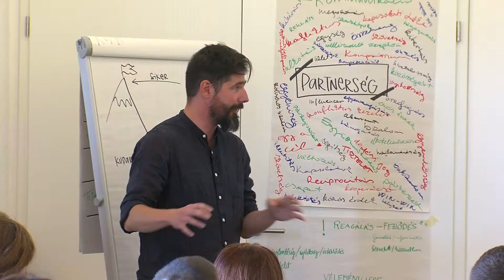Közösség - Tér - Település | I. évfolyam - Alapozó hét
A KTT első évfolyama 2019. október 14-20. között egyhetes alapozó képzésen vett részt Pannonhalmán.

Az alapozó képzés célja, hogy a résztvevők megismerkedjenek egymással, mentoraikkal, valamint képzőikkel és természetesen a közösségi tervezés módszertani alapjaival. A hét során a hallgatók interaktív műhelymunkákon és tréninggyakorlatokon keresztül ismerkedtek a közösségi tervezés és azon belül is a közösségi tér tervezésének gyakorlatával. A képzés végére kialakultak a terepmunka csapatai. A csapatok ettől kezdve a mentorok támogatásával több településen kezdték meg a közösségi tervezést.